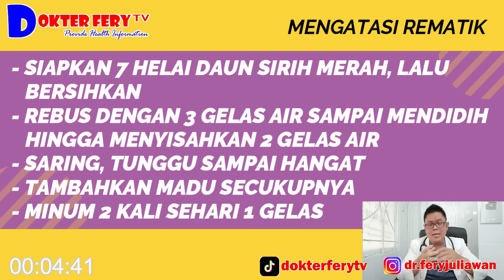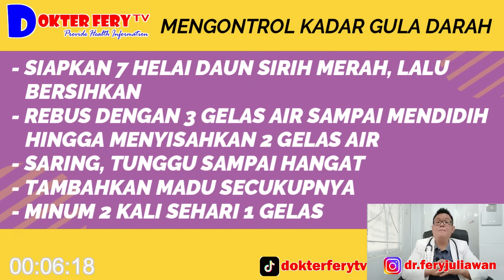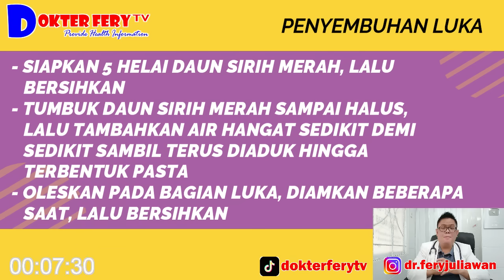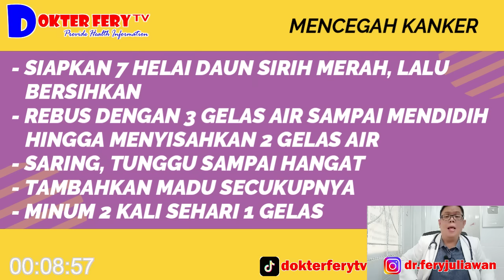DAHSYATNYA................... MANFAAT DAUN SIRIH MERAH UNTUK KESEHATAN DAN CARA PENGOLAHANNYA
POWERFUL. BENEFITS OF RED BETEL LEAVES FOR HEALTH AND HOW TO PROCESS IT

Has the Latin name piper crocatum, better known as red betel leaf, is a type of plant that has long been used as a traditional medicine.
what are the benefits of red betel leaf for health?